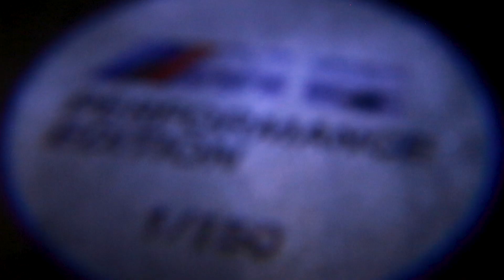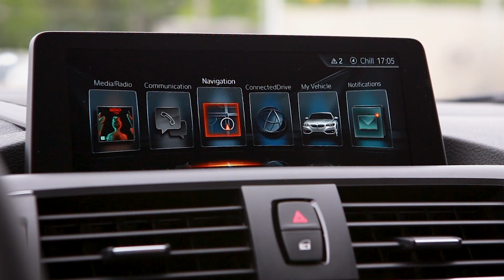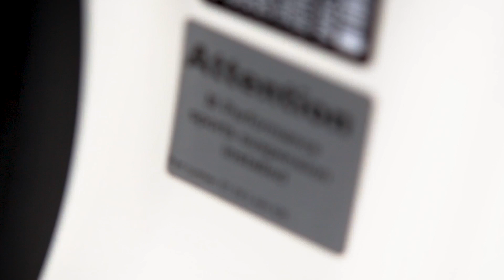2017 BMW M2 M Performance Edition 1/150 ZL9 Lightweight (Test Drive ) | Hendrick BMW Charlotte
Here we have the very limited 2017 BMW M2 M Performance Edition Lightweight ZL9 365hp, only 1 of 150 made.

In this video you will see a in depth overview of the Exterior and Interior along with exhaust noise from revving and driving.

Here are some specs:

M Performance Accessories

• M Performance Coilover Suspension specifically tuned for the M2
• M Performance Exhaust
• Titanium Exhaust tips
• Black Kidney Grilles
• Black side gills
• M Performance illuminated door sill
• LED door projectors with customer "Performance Edition" image

Each will be offered only in Alpine White to complement the M Performance parts and will be equipped with the M Driver's Package which includes a unique one day High Performance Driving class and with an increased top speed to 168 mph.

Suggested MSRP: $61,695

Experience "The Ultimate Driving Machine" at the #1 rated BMW dealership in the nation three years running, Hendrick BMW! Visit us at 6950 East Independence Blvd Charlotte, NC 28227 or on our "like" us on Facebook and follow us @HendrickBMW on Twitter. Hendrick BMW is the only dealership ever to win BMW's Center of Excellence award 12 years in a row!